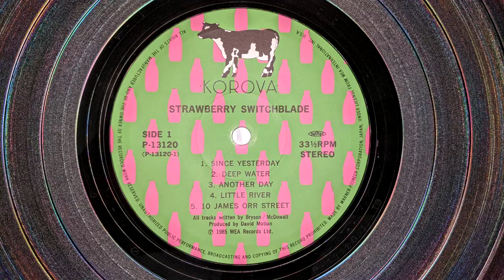Strawberry Switchblade - Deep Water (Vinyl)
From the original Japanese pressing of Strawberry Switchblade

JMW-10.5i Tonearm
VPI Classic 1 Turntable
Luxman SQ-38u